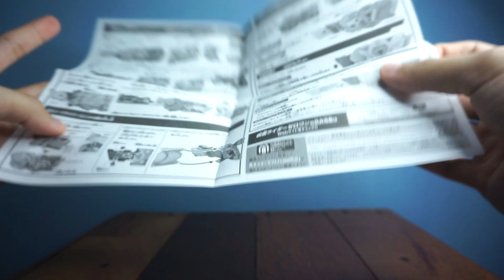【仮面ライダーゼロワン】赤いDXゼロツープログライズキー＆ゼロツ―ドライバーユニット開封！DX Zero Two Progrise Key & Zero Two Driver Unit Unbox！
This time Unbox:
DX DXゼロツープログライズキー＆ゼロツ―ドライバーユニット
DX Zero Two Progrise Key & Zero Tour Driver Unit
with Zero-One Driver LIMITED RED «Limited Edition»
+ Zero-Two Progrisekey (ゼロツープログライズキー)